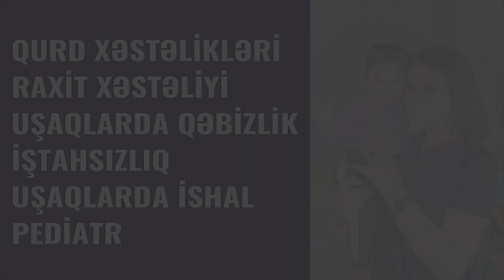Qışda Uşaqların Xəstələnməməsi Üçün MÜTLƏQ BUNLARI YEDİZDİRİN!